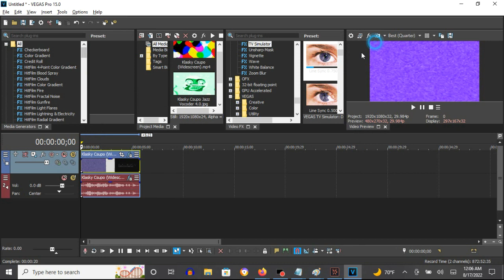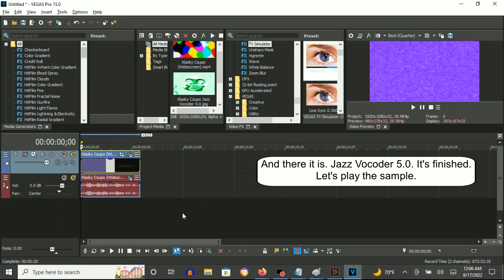How To Make Jazz Vocoder 5.0 On Vegas Pro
Made on Wednesday, August 17, 2022, 12:22:03 am to 12:22:43 pm

How To Make Jazz Vocoder 5.0:

(VideoFX)

1st: Gradient Map - Jazz Vocoder 5.0

0; R: 255, G:  255, B: 255, A: 255
1; R:  89, G:    0, B: 255, A: 255
2; R:   0, G:    0, B:   0, A: 255

2nd: TV Simulator - Line Sync 0.7500

(AudioFX)

1st: Orange Vocoder - JAZZ VOCODER 5.0

3rd White Key
4th Black Key
6th White Key
10th White Key

Effect by MSLVE1005 Studios

Klasky Csupo in Jazz Vocoder 5.0
1,894 views